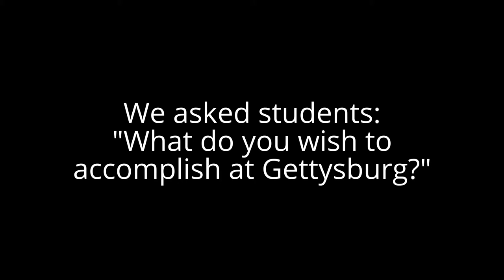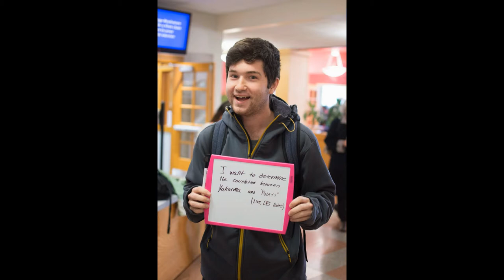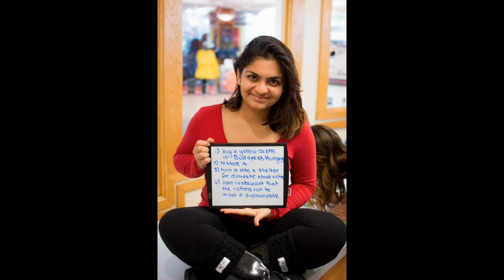SASA/Photo Club "More Than Dreamers"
Students Against Sexual Assault (SASA) and Photo Club collaborated for the 14 Days to End Sexual Violence to create a photo project for sexual violence prevention.

We asked students, "What do you dream of accomplishing at Gettysburg?" While many students had great, witty, and inspiring responses, it was clear that NO ONE dreamed of sexual assault. No one wants to perpetrate. No one wants to be a victim.

Let's work together, educate ourselves, and become a better, stronger community. Let's end sexual violence, together.

Verbal consent was received from all participants for public sharing. Please enjoy!